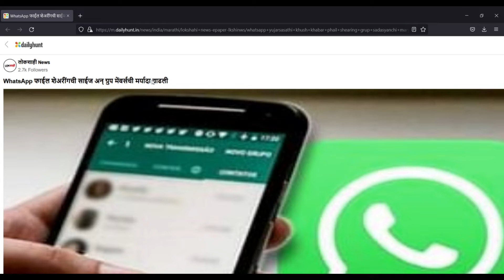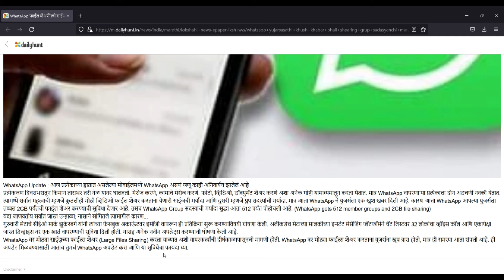* WhatsApp फाईल शेअरींगची साईज अन् ग्रुप मेंबर्सची मर्यादा वाढली *